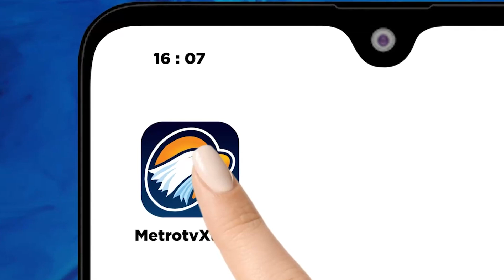Banjir, Petugas Membantu Warga Datang ke TPS untuk Ikut PSU - [Metro Hari Ini]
MetroTV,
Personel TNI-Polri bersama BPBD Asahan membantu warga menaiki perahu karet untuk menuju TPS di kawasan Desa Sei Piasa Hulu, Kecamatan Tinggi Raja, Asahan, Sumatera Utara, yang terendam banjir. Air setinggi 50-100 cm memaksa petugas menggunakan perahu karet untuk menjemput warga ke TPS.

Sebelumnya, dua TPS tersebut terpaksa melakukan pemungutan suara ulang karena pada 27 November lalu kawasan tersebut dilanda banjir yang tidak memungkinkan dilakukannya pemungutan suara.